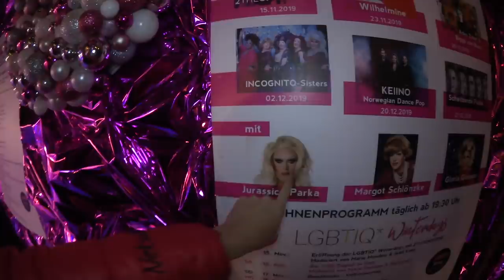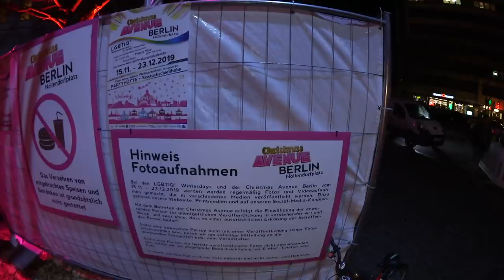Jurassica Parka & Weinhaus auf dem Weihnachtsmarkt 2019 (Teil 2)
Dieses Jahr machen die zwei Grenztransvestiten Parka und Weinhaus die "Christmas Avenue" am Nollendorfplatz unsicher. Das ist EinfachTop und stark weihnachtlich. Im vierten Jahr immer noch apart. Tradition macht beliebt.